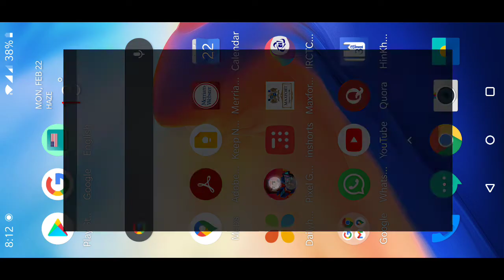Thunderer gameplay of pixel Gun 3D